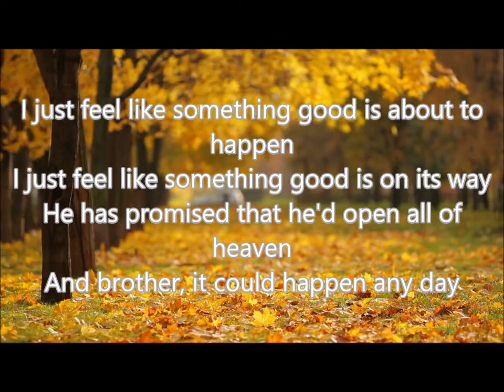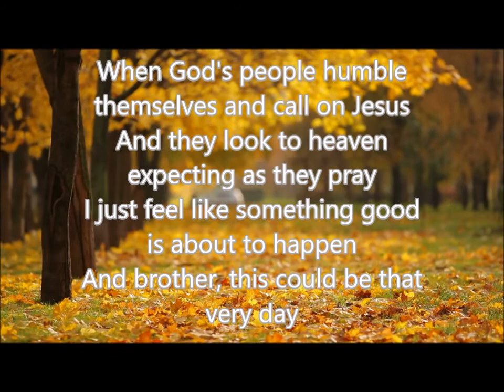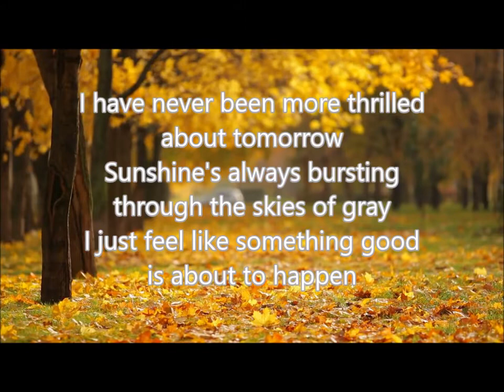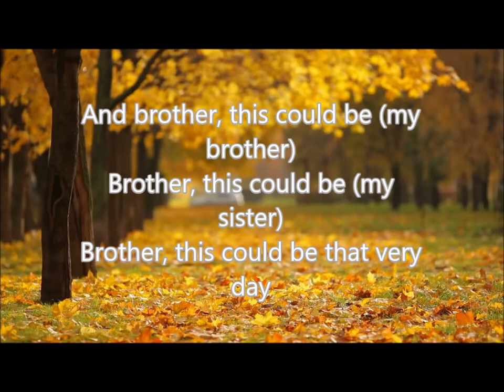I Just Feel Like Something Good | Accompaniment | Heritage Singers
Song: I Just Feel Like Something Good
Artist: Heritage Singers
Album: What More Could He Do
Released: 1976